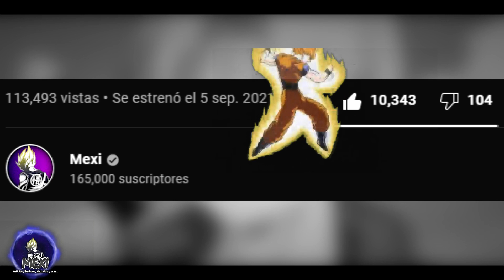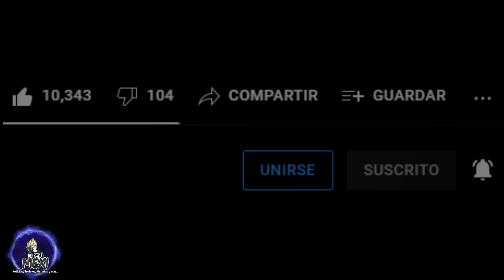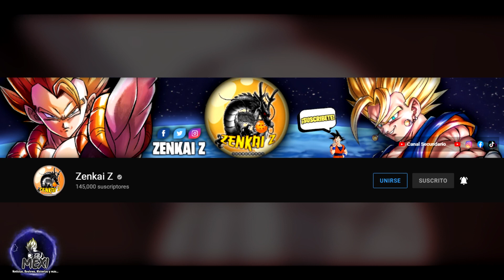¡Los momentos de Dragon Ball que SIEMPRE quisimos ver! | Parte 10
¡Hola!, hoy les traigo la decima entrega de momentos de Dragon Ball que siempre quisimos ver, por fin...¡ILUSTRADOS! ;)
►►Servidor de Discord◄◄
►►ARTISTAS DE IMAGENES UTILIZADAS (APOYENLOS)◄◄